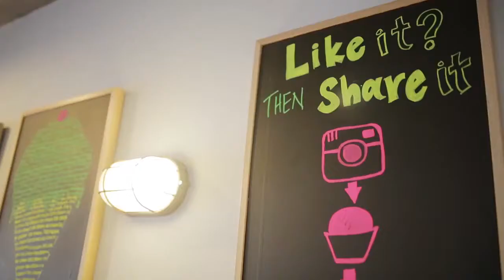EpsonForSMEs - Fatbaby Ice Cream LABEL PRINTER เครื่องพิมพ์ฉลากสินค้า ยี่ห้อ เอ็ปสัน